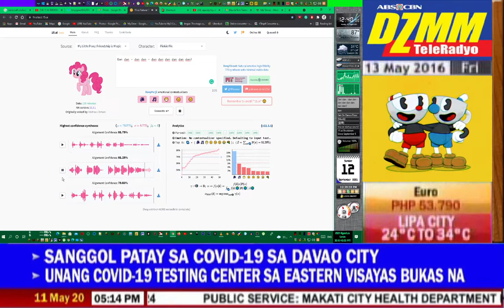DAN DZMM 15.AI VS UBERDUCK.AI PANASONIC 3DO SINCE SEPTEMBER 5, 6 and/or 12 2021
15.AI UPDATE: 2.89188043e14 SOURCES - 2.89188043e14 CHARACTERS
99+ HOURS [SINCE SEPTEMBER 5]

Dan